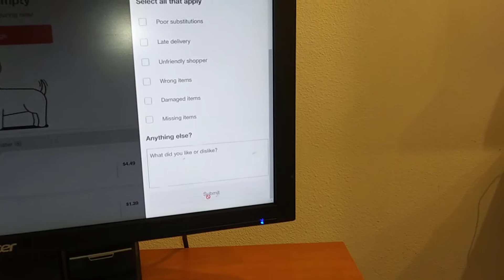PB PARABLE BITE THE DEVILS... LAURIE ANNE BRADY BOND... AND MIRZA PEREZ TRYING TO STARVE ME AND INC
PB PARABLE BITE THE DEVILS... LAURIE ANNE BRADY BOND... AND MIRZA PEREZ TRYING TO STARVE ME AND INCREDIBLY ACTIVE IN YOUR FAMILY'S LIFELINE BEING HIJACKED